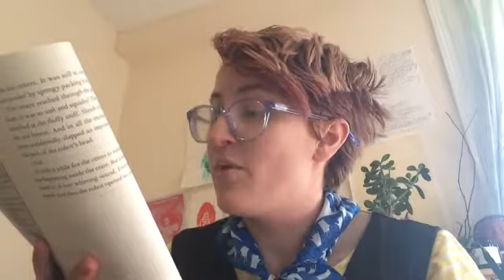Wild Robot ch 3